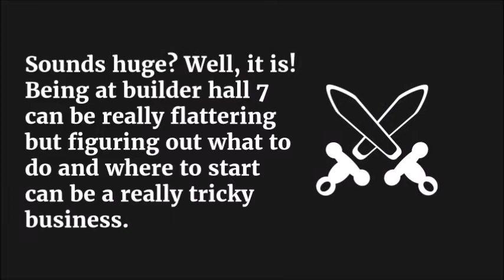clash of clans hack apk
Tired of creating up and earning sources in Clash of Clans? Effectively, we do know how frustrating and tedious that may get.There isn't any shortcut to results, they say. But concerning the Clash of Clans hack with Builder Base 2018, they never told. Why function so challenging on developing up sources after you can get all of them in Clash of Clans MOD! Yes, that may be certainly correct. We've got brought to you a remedy for all of your troubles- the HACK of CLASH OF CLANS.